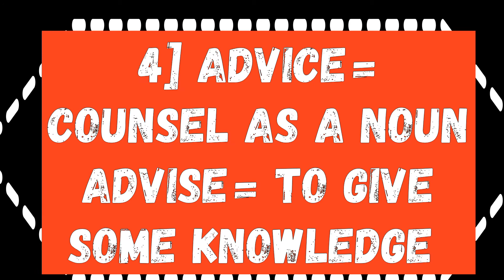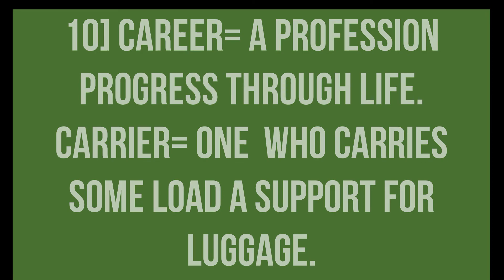WORDS COMMANLY USED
WORDS COMMANLY CONFUSED WILL HELP YOU BETTER YOUR KNOWLEDGE ABOUT THE WORDS THAT TEND TO HAVE SAME SOUND BUT MAKES A DIFFERENCE IN MEANING AND SPELLING.

EG:-1] BATH = BATHING
        BATHE= TAKE A BATH.

       2] ACCEPT= TO AGREE.
           EXCEPT= BESIDES OR EXCLUDING

       3] ADAPT= ALTER TO SUIT
           ADOPT= TAKE INTO A RELATIONSHIP